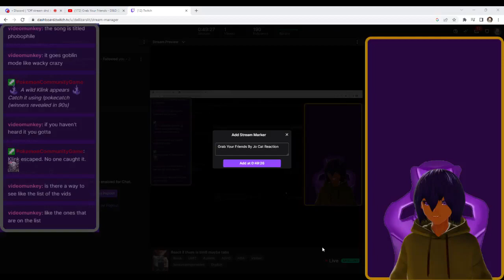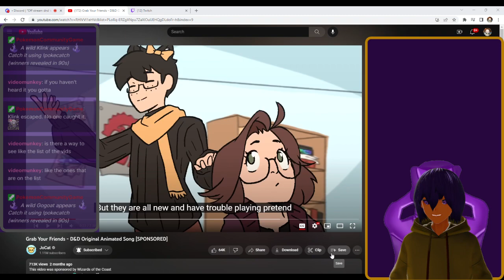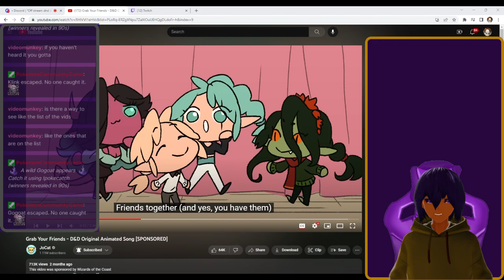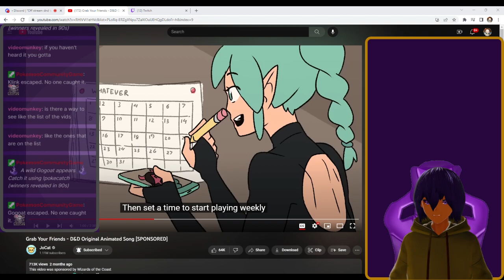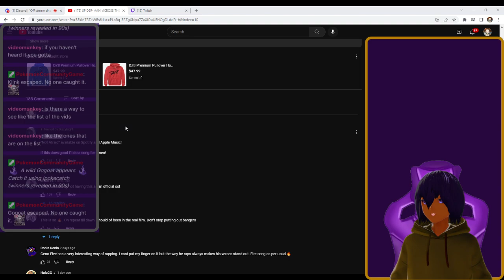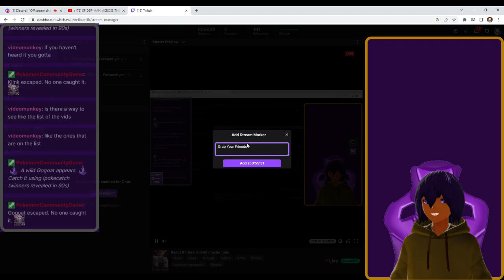Grab Your Friends By Jo Cat Reaction